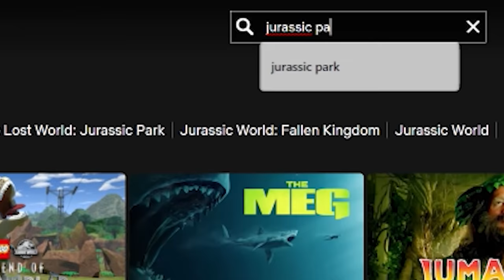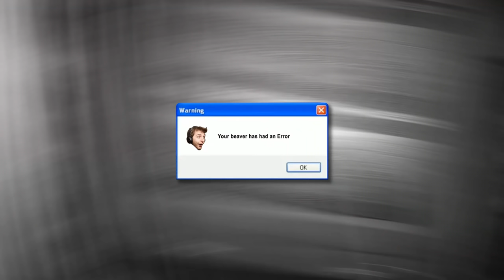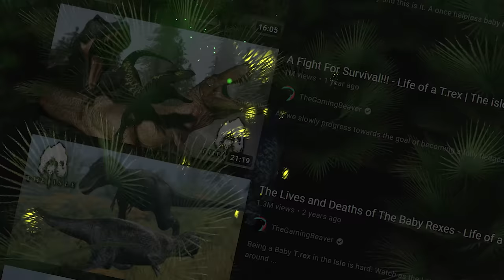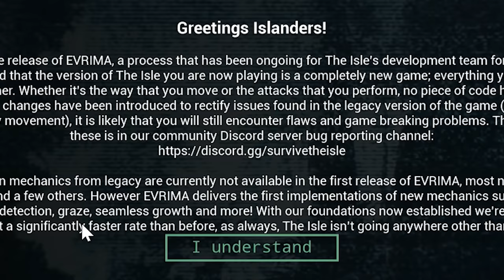Fight for your life - The Isle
or use code thegamingbeaver to get a 2-year plan plus a bonus gift with a huge discount.

We travel back to the isle to play as a Stegosaurus and to find out, is it possible to become an adult in a world riddled with death. It can't be that bad, can it?